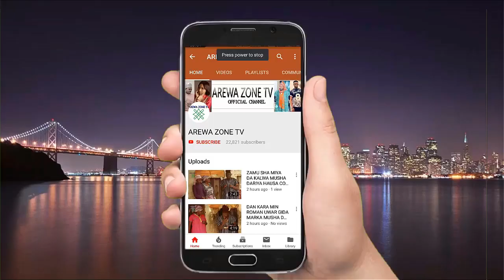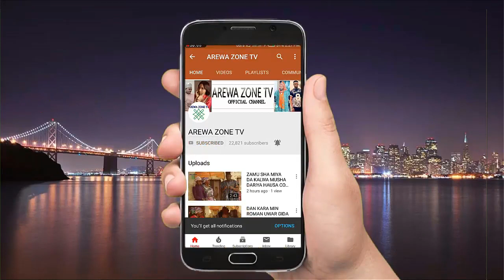Kalli Mai Sana'a Yayi Kacibis Da Matarsa Da Kato - Mushsa Dariya